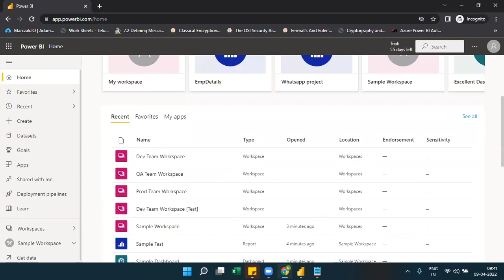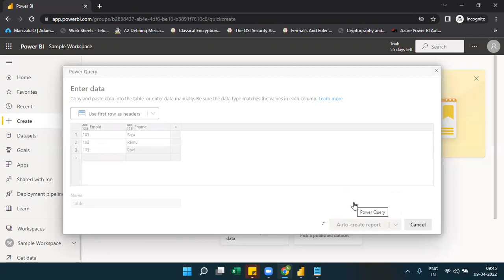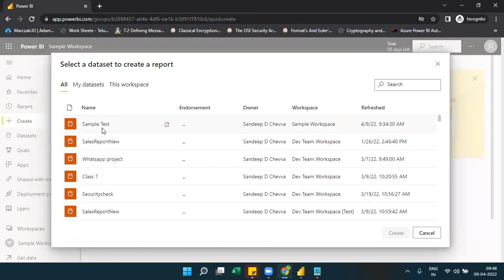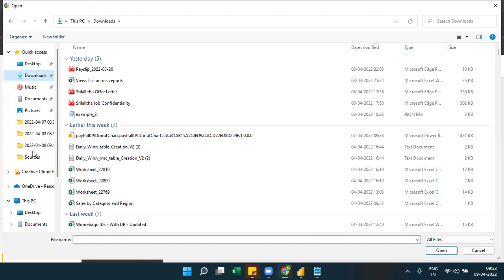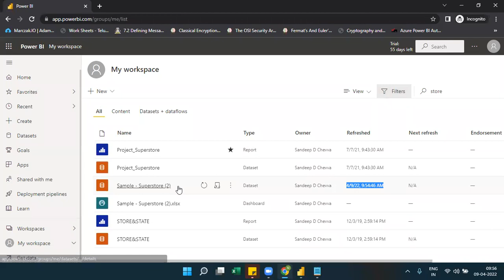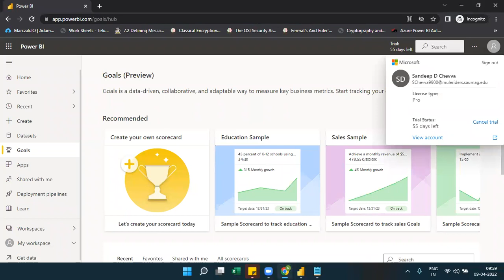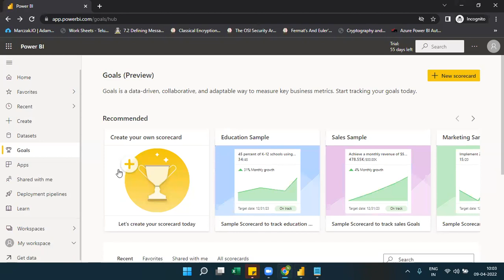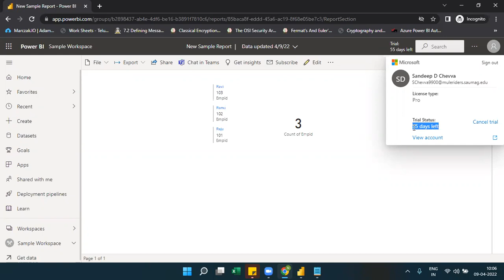PowerBi Class 29.2